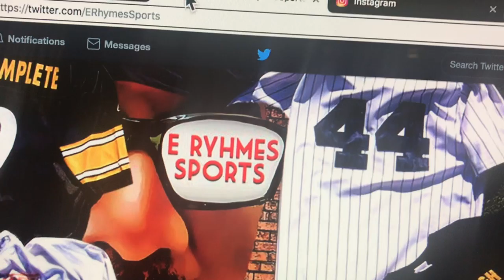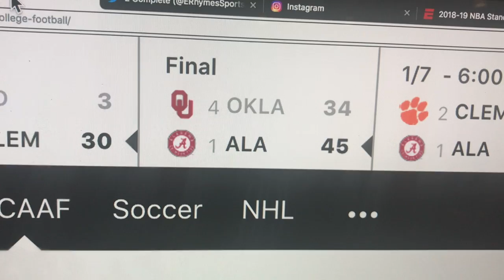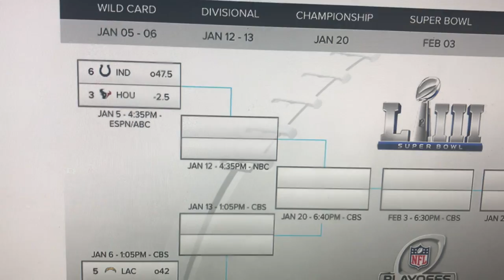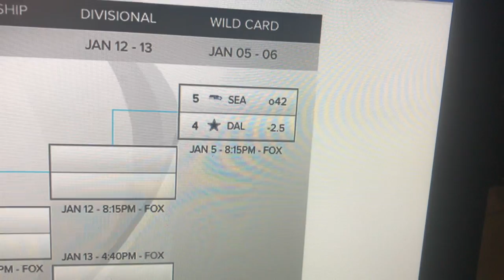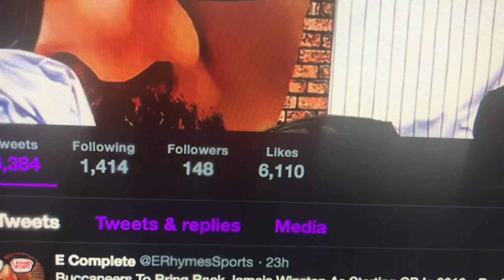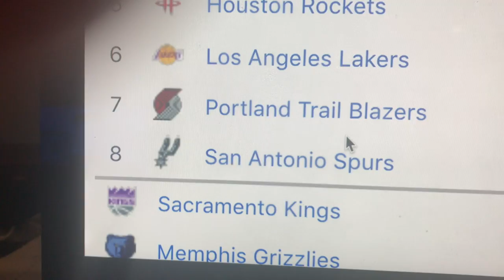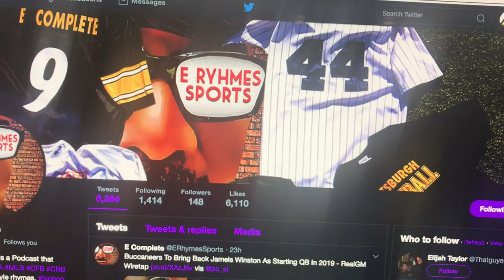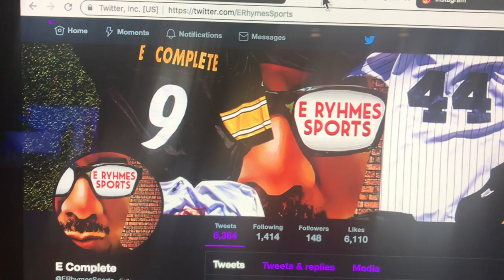NFL 8 HC fired, NFL Playoff Picture, CFB Bowl Games & NBA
E Rhymes Sports- Ep#336 Talking NFL Head Coaches as 8 jobs are open now! NFL Playoff Picture and my picks for Wild Card Weekend. CFB Bowl Games Picks and more! Also NBA standings talk plus LeBron vs Jordan!